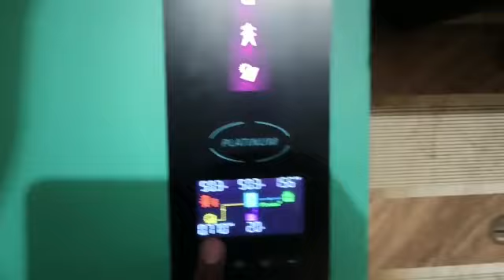Fronus New Latest Solar Inverter Platinum Series Load Test Video